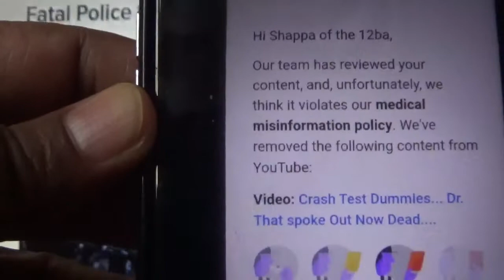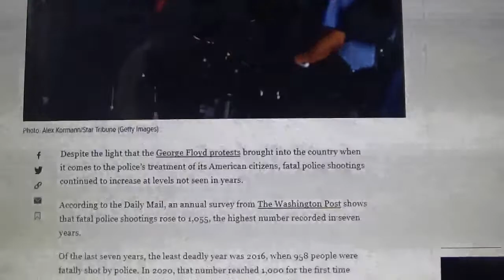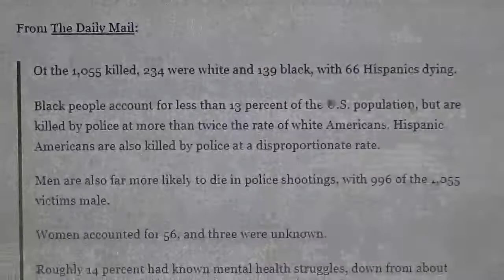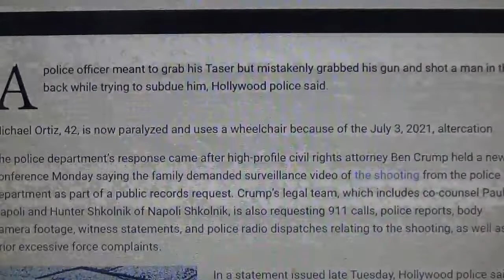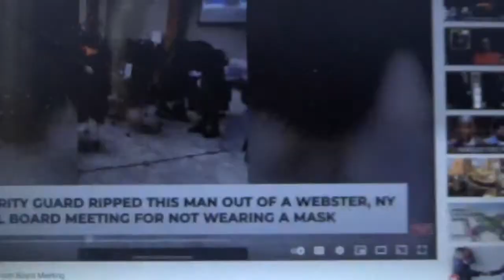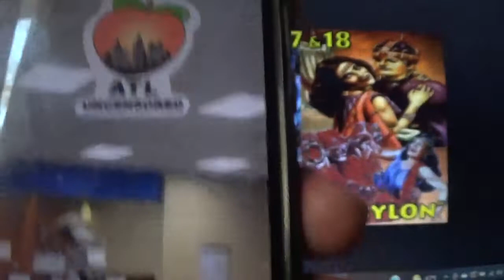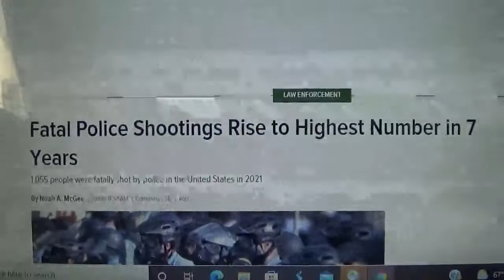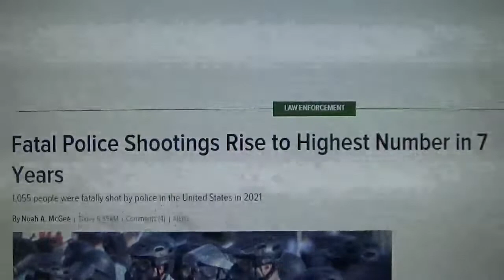Police Shootings @ 7yr High...